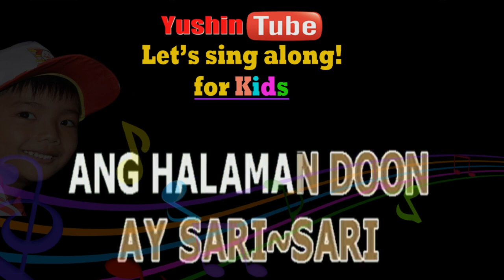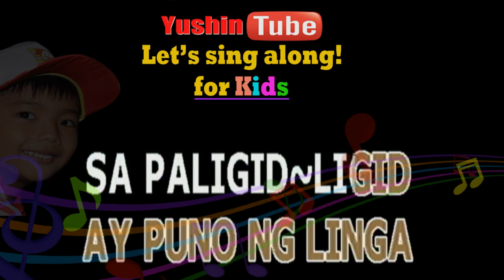BAHAY KUBO - AWIT PAMBATA